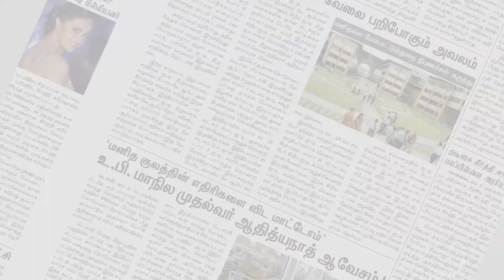முக்கூடலில் முருகபக்தர்கள் பால் குடம் எடுத்து ஊர்வலம் | Tirunelveli | Makkal Rajyam